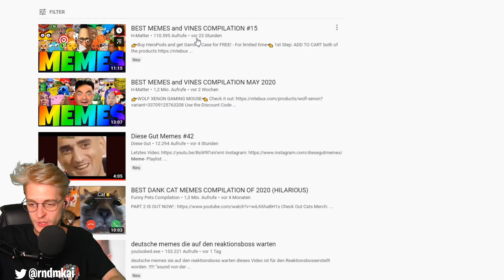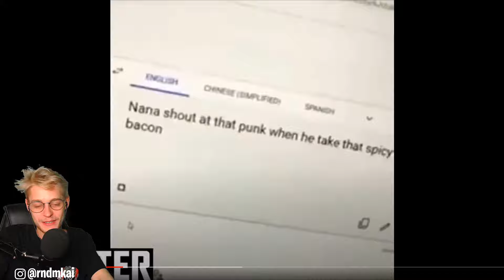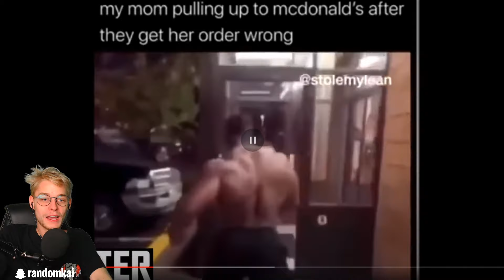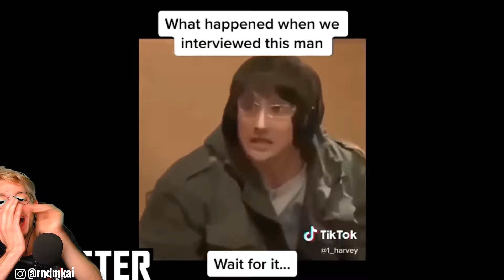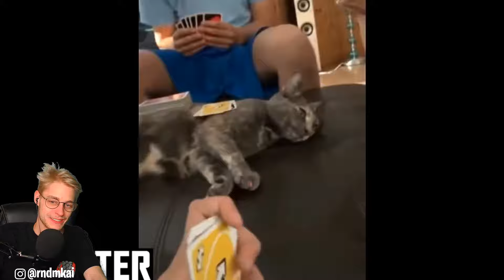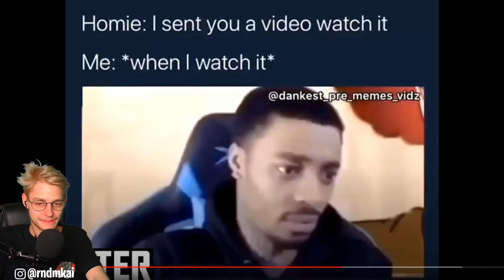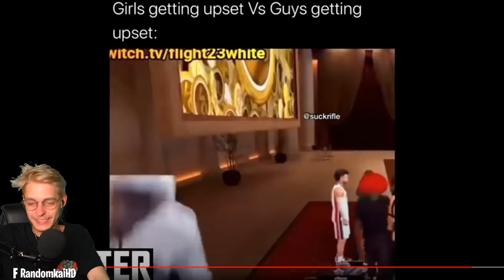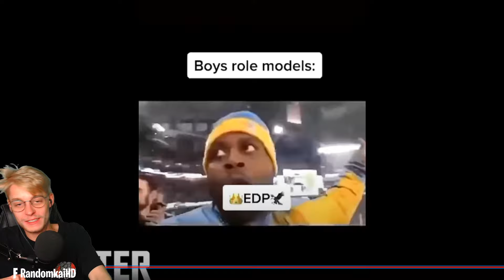Die BESTE MEME COMPILATION #15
Die BESTE MEME COMPILATION #15 kaigeklickt - Randomkai reagiert auf BEST MEMES and VINES COMPILATION #15